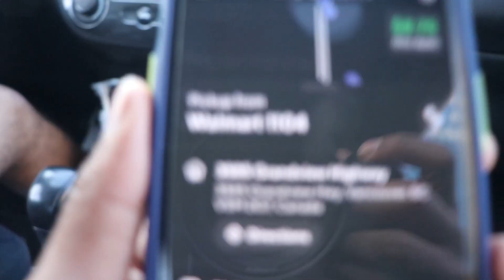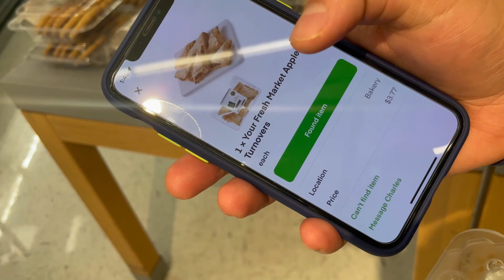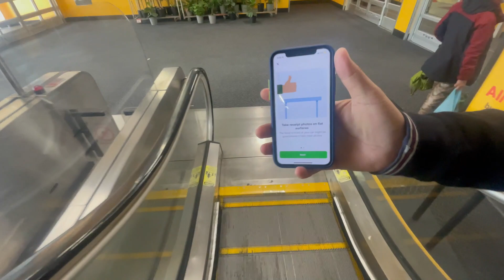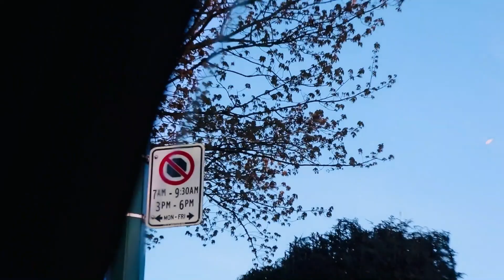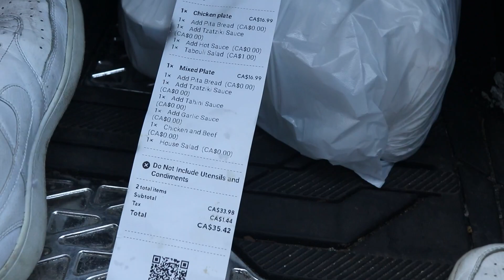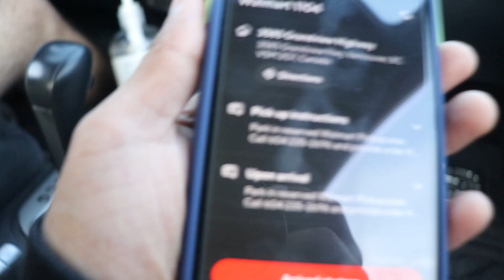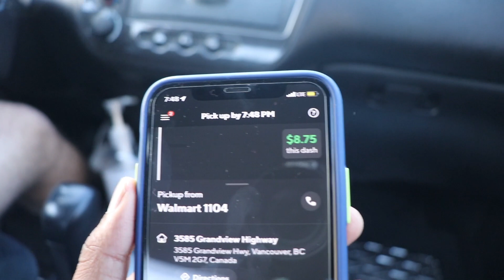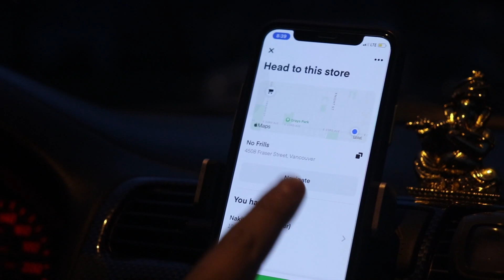REALITY of DELIVERY Job In CANADA | EARNINGS REVEALED $$ | MY EXPERIENCE | REAL EARNING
In this video i am sharing my experience and real earning  in  food delivery job in Canada . real earnings of delivery job in canada for students .
and about the food delivery apps in canada like door dash ,  skip the dishes ,Uber eats and insta cart

these are multiple food delivery and grocery delivery jobs in Canada , these are also part time jobs option for students in Canada
this video is about delivery jobs in Canada and how much people earn in delivery jobs in canada .
reality of delivery jobs in canada
food delivery job in canada and earning Reveled
food delivery in Vancouver and surrey
UBER JOB IN CANADA
skip the dishees delivery
door dash delivery in canada
truck driver in canada
driver in canada
part time job as driver in canada
earning in delivery jobs in canada

real earning revealed in delivery job in canada
how much driver earns in canada
driving in canada
driver in canada
food driver in canada
uber eats job in canada
moving from india to canada.
surrey canada